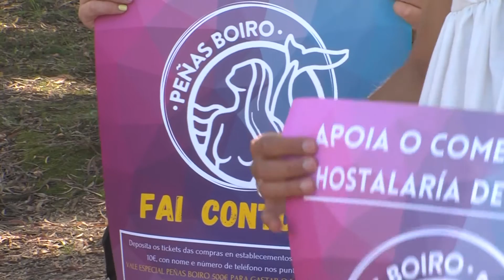29052020 07 PEÑAS BOIRO